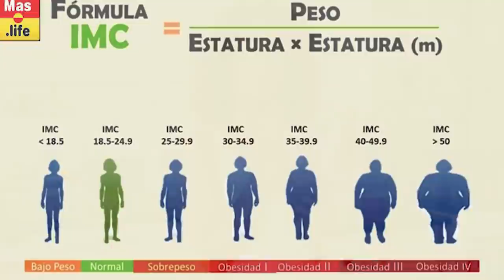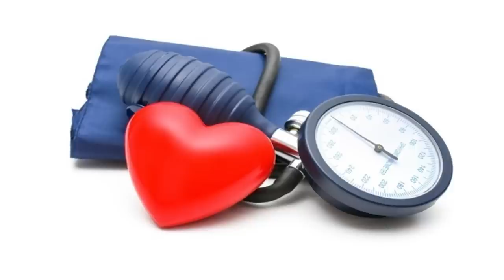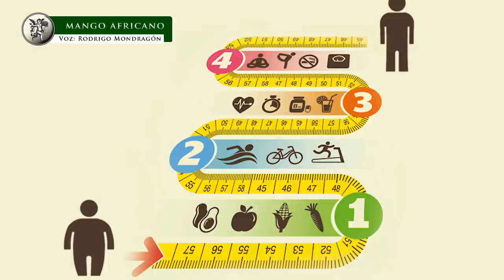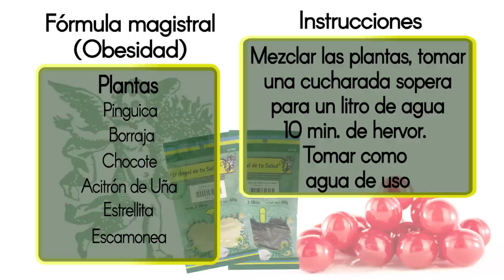Utiliza el mango africano para obesidad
Obesidad por sobreingesta de carbohidratos. Comer sin ningún tipo de control durante todo el día. Pan, pasteles, refrescos, frutas, arroz, snacks, papas fritas y todo un sin fin de hidratos. En la mayoría de los casos la persona manifiesta que no puede resistirse. Se siente culpable, eso le genera más ansiedad y la ansiedad le hace comer más. Desajuste hormonal. Pasamos el día con un sentimiento de insatisfacción, hambre, y culpabilidad por no poder controlarnos.